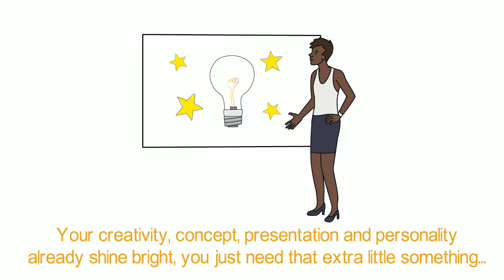Express Your Ideas - VideoScribe for R&D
Could you help your company become the next Apple or Amazon?